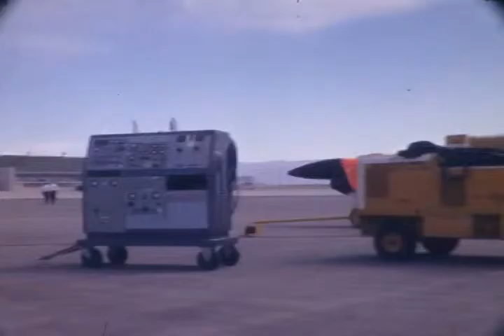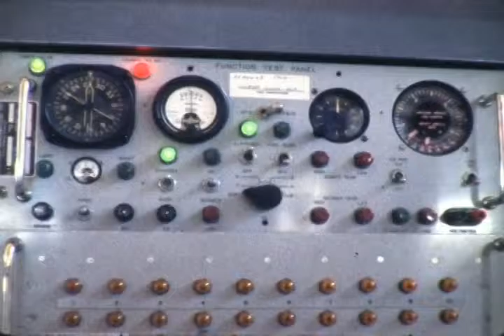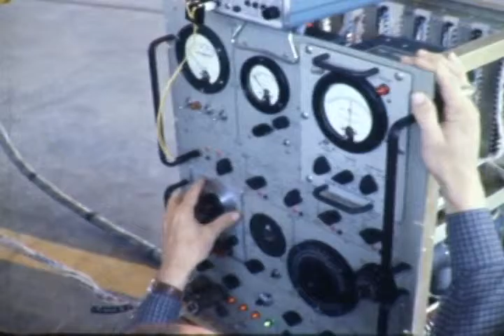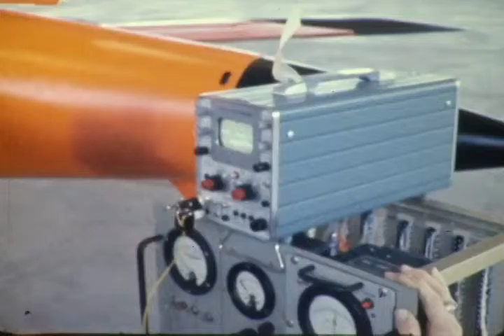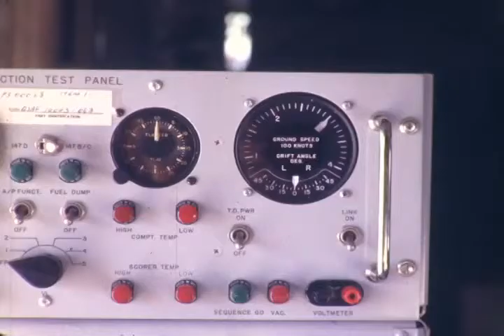F 2054 Super Special Ryan Firebee 147T Drone RPV February 1973